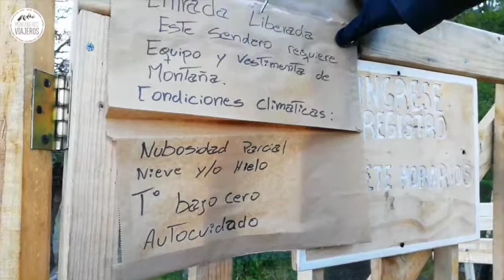Cerro Castillo Trekking Chile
Cerro Castillo es un trekking de 7h que sale desde el pueblo con el mismo nombre hasta la montaña de Cerro Castillo con una laguna a sus pies. La ruta es una ida de 6,4km con un importante desnivel y se vuelve por el mismo camino.
Hicimos la ruta a mediados de abril y nos encontramos nieve en el camino.
La ruta se encuentra en una propiedad privada y cobran entrada. A extranjeros cobraban 8.000 pesos chilenos. Al ser fuera de temporada y el camino estar en malas condiciones coincidió que liberaron el paso.
Esta ruta pasa por una travesía de 4 dias por la zona donde puedes dormir en campamentos libres que hay repartidos por el recorrido.